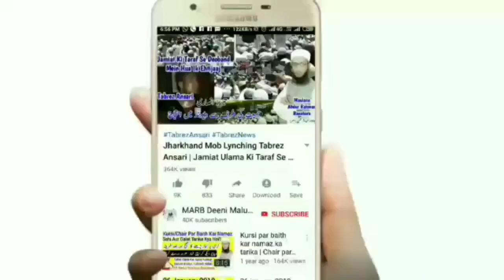Hadees Ka Sabaq Part 3 | Tirmizi Sharif Ka Dars | M Abdullah Qasmi Sungra | Namaz Ka Bayan | MARB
Tirmizi shareef ka dars new bayan hadees ka sabaq part 3 isme namaz ka shuru or aakhir ka tafseeli bayan hai zaroor dekhiye by Hazrat Maulana Abdullah sahab qasmi shaikhul hadis jamia markazul uloom sungra MARB Deeni Malumaat YouTube Channel

2⃣ WhatsApp Par Ham Se Judne Ke Liye Aap Apne WhatsApp Number Se Hamare WhatsApp Number Ko Apna Naam Aur Mukammal Adress Ke Saath Add Likh Kar SMS Send Karen,

3⃣ Koi Sawal Yani Masla Masaail Puchna Ho To Aap Comment Ke Zarya Puch Sakte Hain Ya Mufti Sahab Ke Number Par Call Kar Ke Puch Sakte Hain,

4⃣ Channel Ke Bare Mein Kuch Batana Ho Ya Aap Apni Video Dalna Chahte Hain To Rabta Kar Sakte Hain,
🌎MARB🌎
Channel By :- Mufti Abdur Rahman Banahara
Full Adress:-